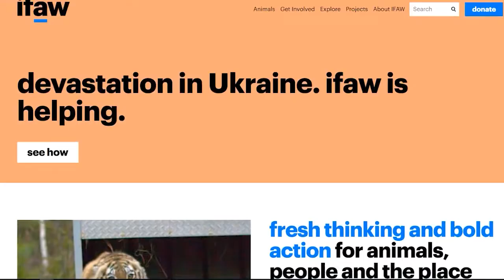LOCAL VETERINARIAN GOES TO UKRAIN POLAND BORDER WEB EXTRA ENTIRE INTERVIEW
Dr David Chico from Burnt Hills Veterinarian Hospital spends two weeks on the Ukraine/Poland Border to help refugees and their pets.